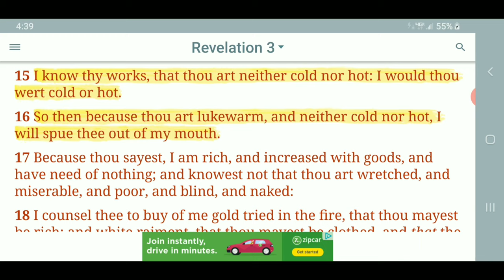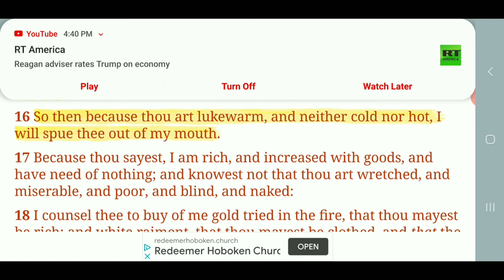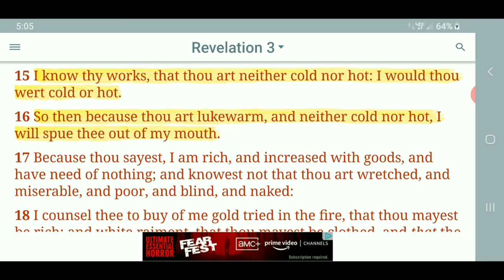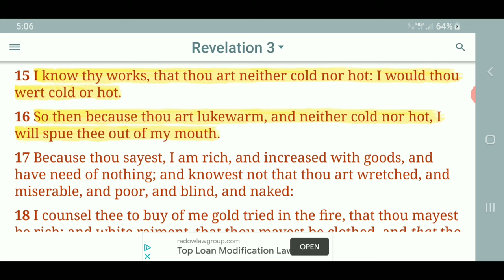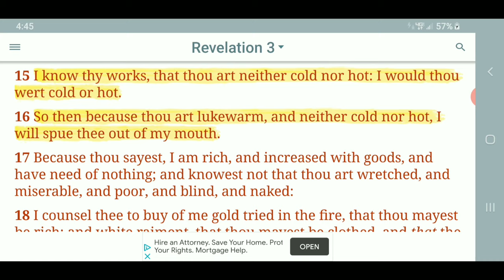The Lukewarm Spirit Is A Demon "Shake It Off Fast" { Quick Hit 46 } GMSShieldOFaith03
The Lukewarm Spirit Is A Demon "Shake It Off Fast"